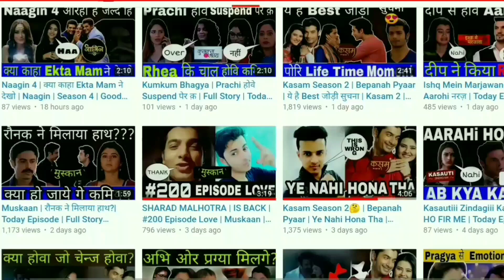Iss Pyaar Ko Kya Naam Doon is BACK with Season 4 Release Date Coming Soon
Queries Solved :-
1) Iss Pyaar Ko Kya Naam Doon Season 4 - Release Date
2) Iss Pyaar Ko Kya Naam Doon Season 4
3) Iss Pyaar Ko Kya Naam Doon is BACK with Season 4 Release Date Coming Soon

New Show
Hi

About this video Dosto Is Video Me Maine Aapko Iss Pyaar Ko Kya Naam Doon is BACK with Season 4 Release Date Coming Soon Ummmed Hai Ye Video Aapko Bahut Pasand Aayegi.